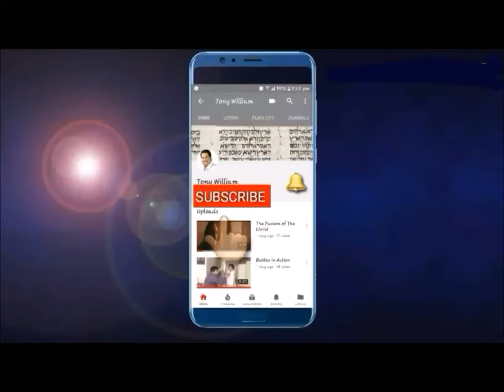Dr. Aslam Ziai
Authenticity of the Bible, Indestructibility of the Bible, Christian Faith, Bible teachers. Hebrew Language